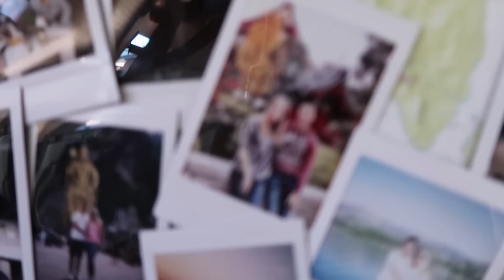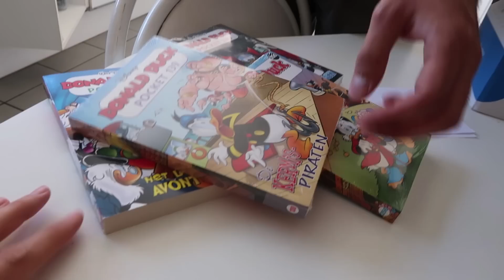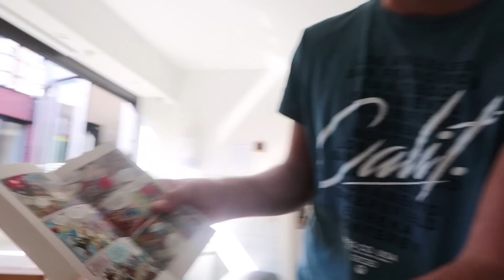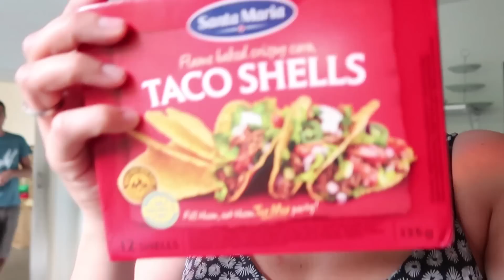NIEUWE BIKINI - VLOG 542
In deze vlog toon ik jullie mijn nieuwe bikini :-)
Superblij mee! En morgen vertrekken we op korte vakantie naar Luxemburg dus daar kan ik al direct mijn bikini dragen.